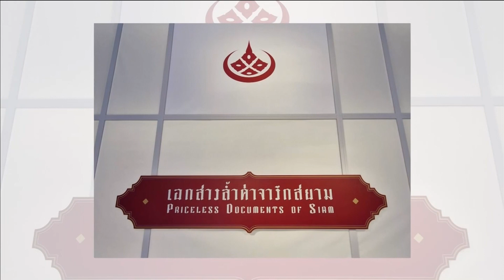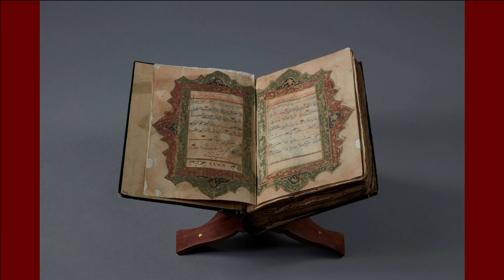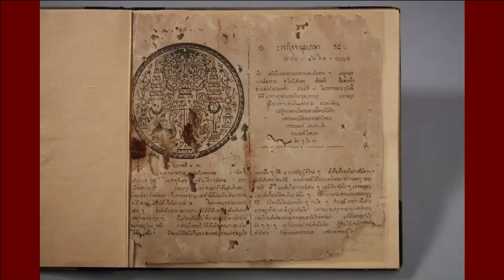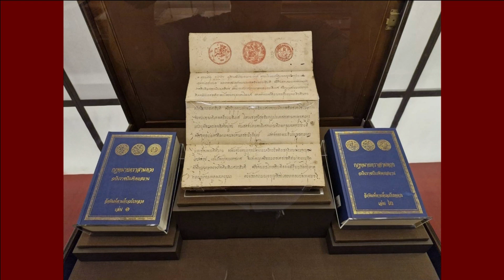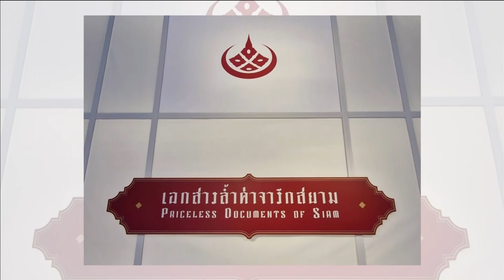01-04-67 นิทรรศการ เอกสารล้ำค่าจารึกสยาม